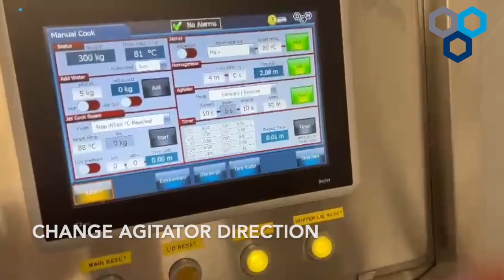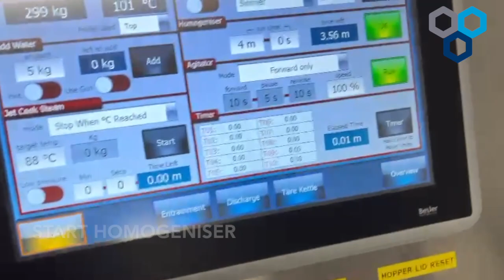Indulgent Caramel | DC Norris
Indulgent Caramel produced at DC Norris' Product Development Kitchen